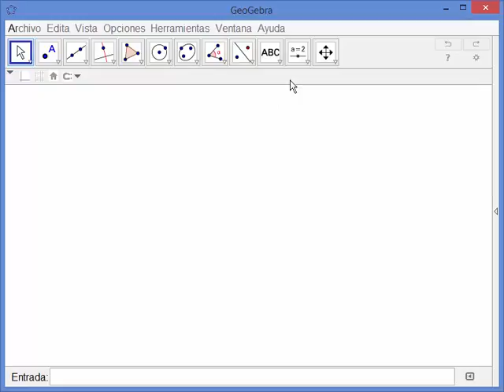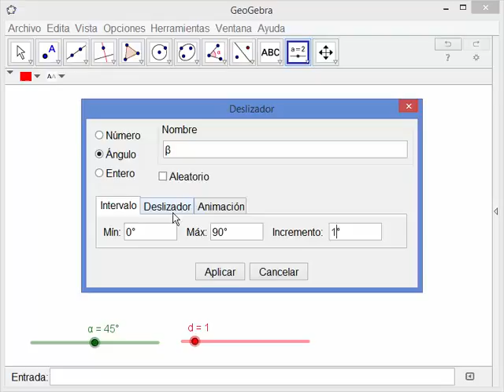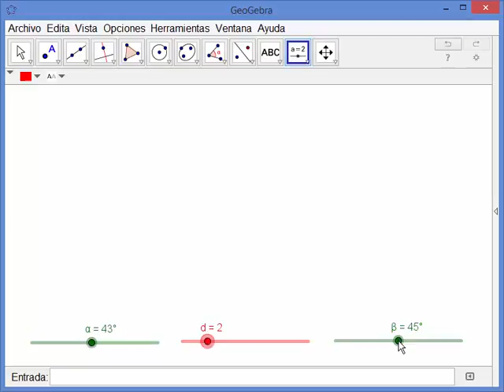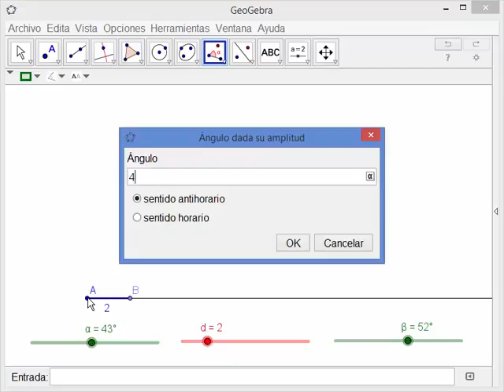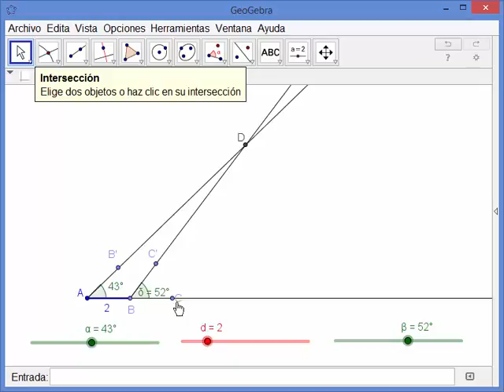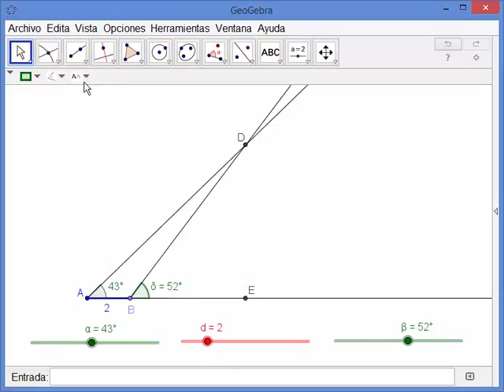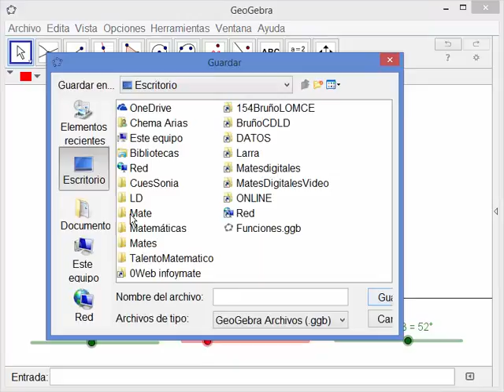GeoGebra: Medir la altura de una montaña (Geometría Sintética)